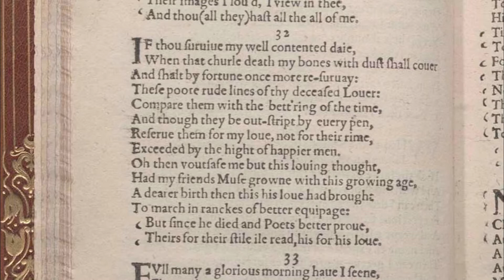Shakespeare's Sonnet #32: "If thou survive my well-contented day"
Modernized Spelling and Punctuation for Sonnet 32:

If thou survive my well-contented day,
When that churl Death my bones with dust shall cover,
And shalt by fortune once more re-survey
These poor rude lines of thy deceasèd lover,
Compare them with the bett'ring of the time,
And though they be outstripped by every pen,
Reserve them for my love, not for their rhyme,
Exceeded by the height of happier men.
O, then vouchsafe me but this loving thought:
"Had my friend's muse grown with this growing age,
A dearer birth than this his love had brought,
To march in ranks of better equipage.
But since he died and poets better prove,
Theirs for their style I'll read, his for his love."